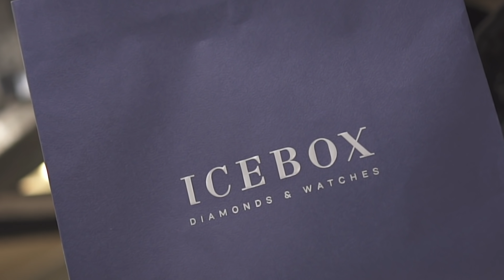Yung Guap - Demon Food (Official Music Video)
Watch the official music video for "Demon Food" by Yung Guap